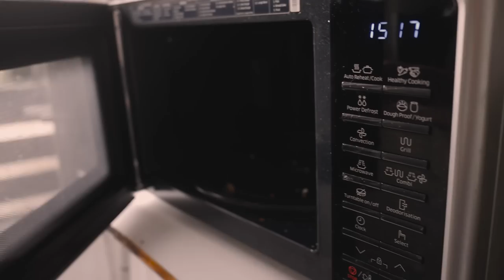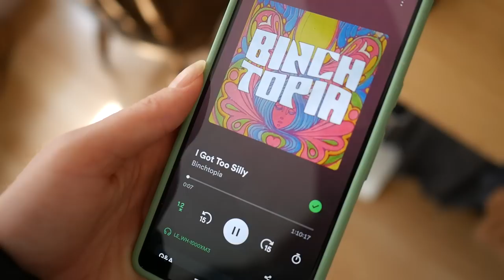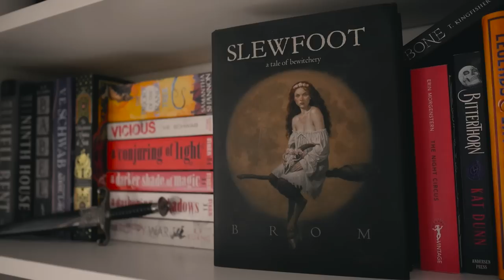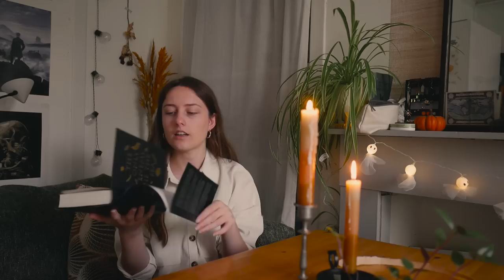autumn days in my life 🍂 waiting for news & cinnamon roll baking with friends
this autumnal week i waited for news about my writing class, baked cinnamon rolls with friends and generally had quite a productive week!